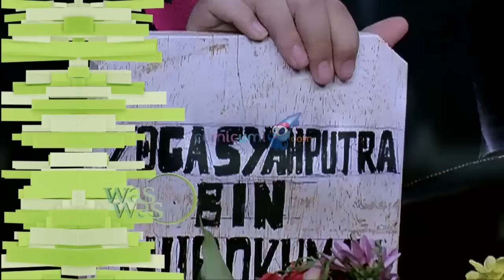Highlight - WasWas 08 Februari 2017